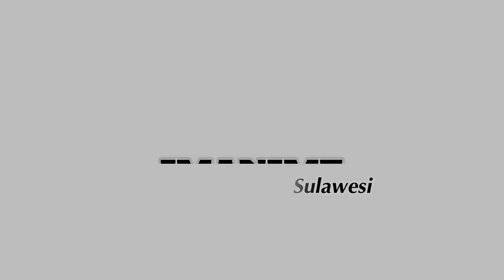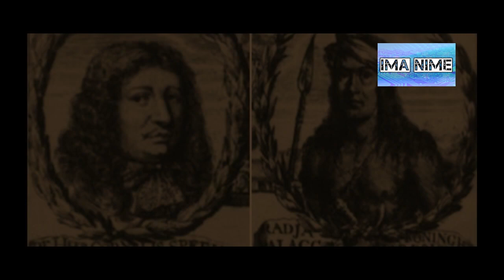Kisah Arung Palakka Eps 4 Dimulainya Perang Besar Makassar!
Saya banyak mengambil referensi dari :

Judul : Warisan Arung Palakka Sejarah Sulawesi Selatan abad ke 17

Penerbit : Inninawa

Tahun : 2004

Penulis : Leonard Y Andaya